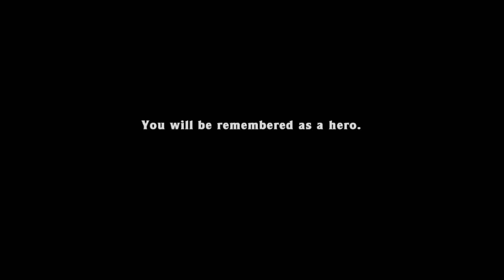Mediumlunky Complete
You need Frozlunky to do this.

To fix a 'failed to initialize Frozlunky' error, right click on Spelunky in steam, then click properties. Then click betas, and switch to version1_4.